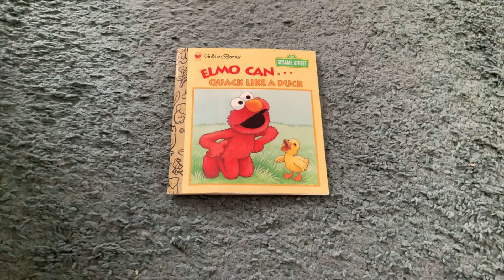My Elmo Can... Quack Like A Duck Book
Quack, Quack, Quack! I love Ducks and Elmo too!